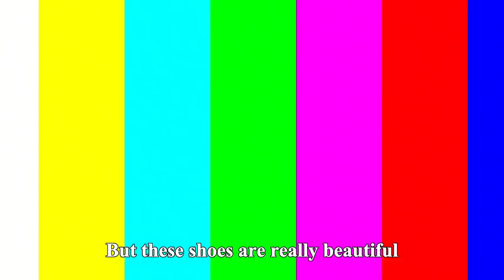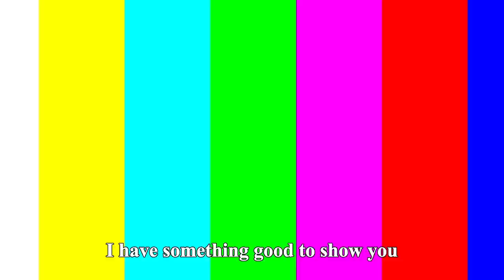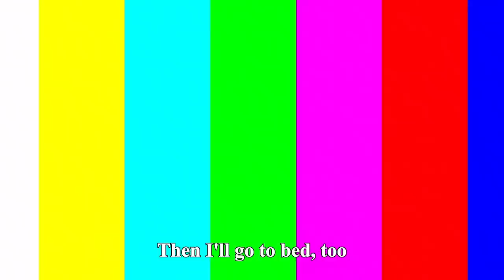Super Mini Magic Crystal Shoes, Soaked In Water And Got A Prank Artifact | Funny Playshop